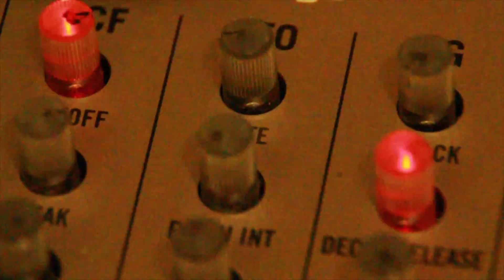Hot Damn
Funky tune with a quote from the podcast Deep Inside the Rabbit Hole.